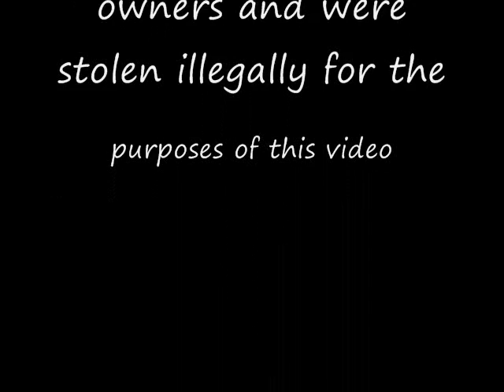Psychotronic Sci-Fi 24: Ringworld by Larry Niven (1970)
number 24 in my history of Science Fiction, we're looking at Ringworld, a novel of truly HARD Sci-Fi